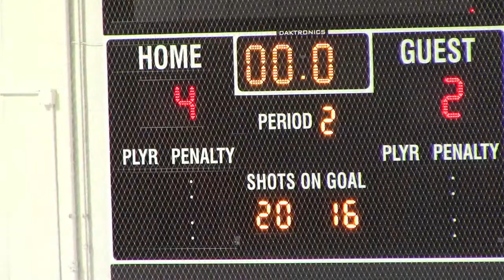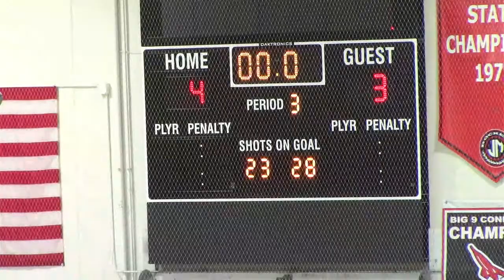La Crescent HS vs Dodge County